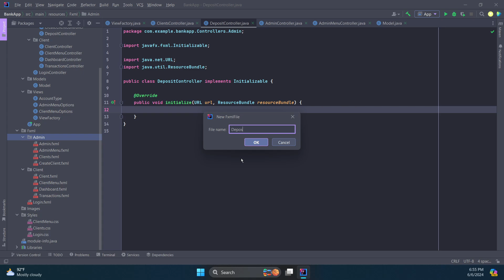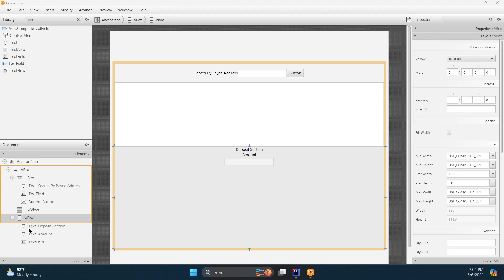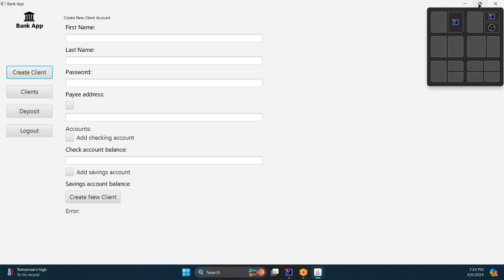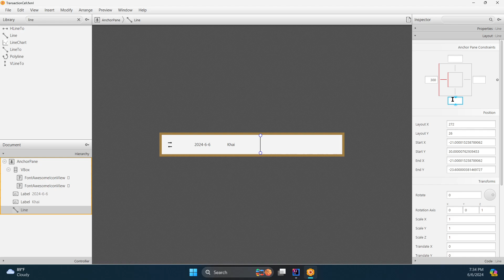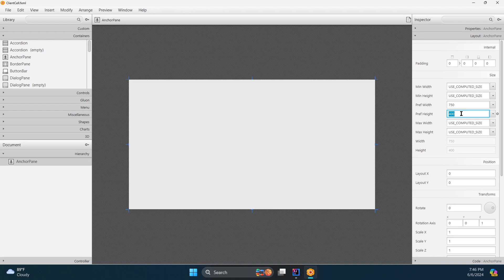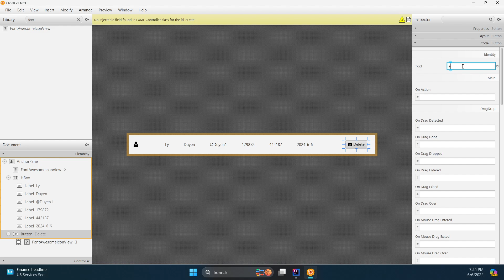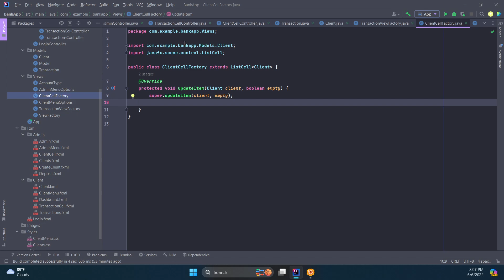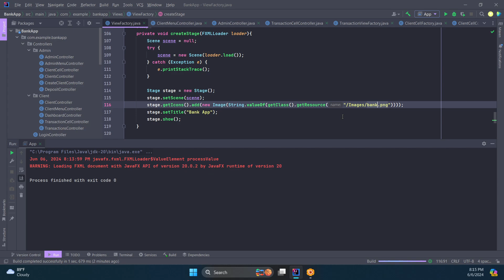Create deposit view, some list cells, cell factory & icon - (10) JavaFX Bank App